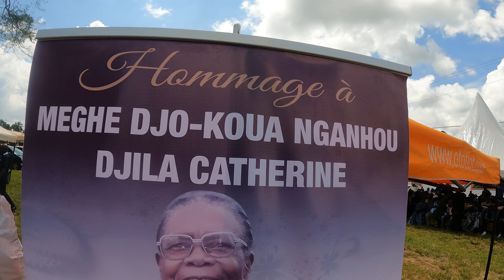celebration de vie de maman catha video 2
celebration de la vie de maman catha a bangou deugniep